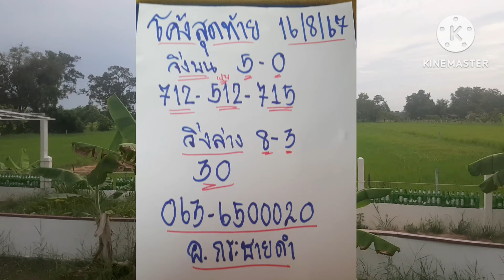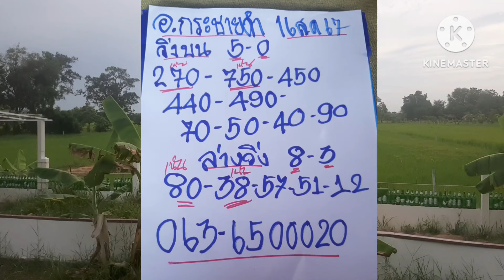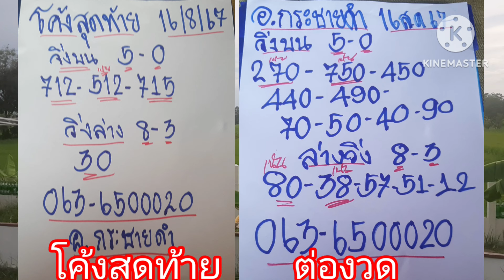โค้งสุดท้าย อ.กระชายดํา บนล่างเน้นๆ ฟังให้จบคลิป 16/8/67